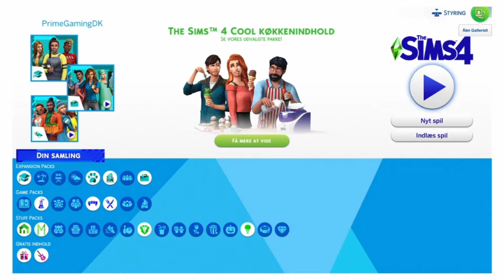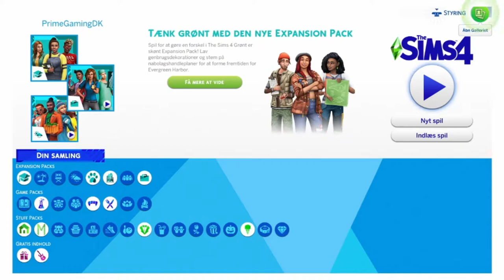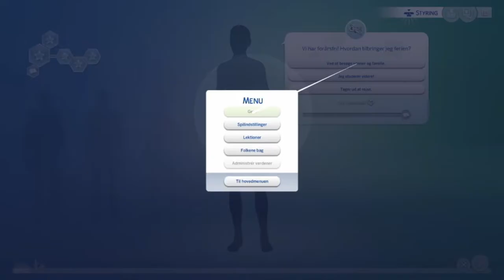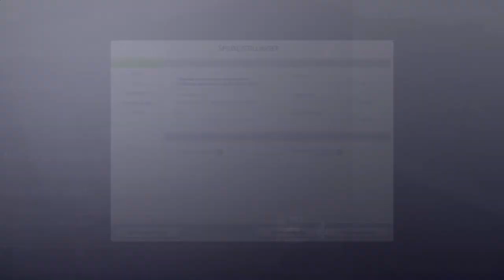Playing Sims 4 Creating Kurt Nielsen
So hello Guys this is My first sims video of a new serie i am going to make about my simmer Kurt Nielsen :D In this first video it's all about the creating of Kurt and Geting started with almost no money xD But Come Join me and Kurt on this CRAZY Journey to College and the Afterlif!! :D
And if you have some ideas for Kurt in the Future let me know dawn below in the comments